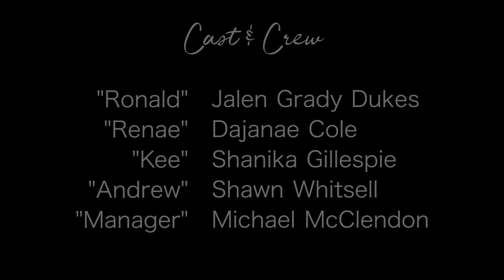Shorties Presents "90 Days" a Short Film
90 Days is based on a true love story on the founders of Vicktory Entertainment Robert and Robin Vickers.